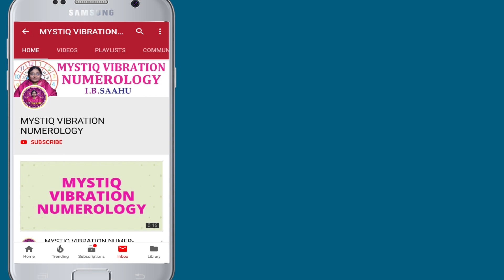22 వ తేదీలో పుట్టిన వారికి జూన్ నెలలో ఎలా ఉండబోతుంది | Date Of Birth 22 | Numerology June 2019